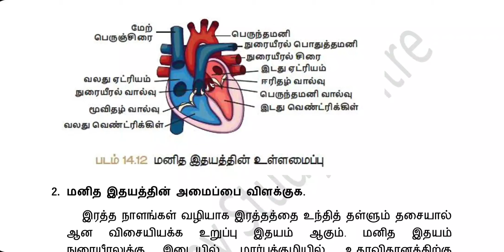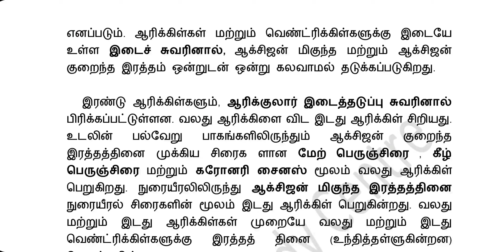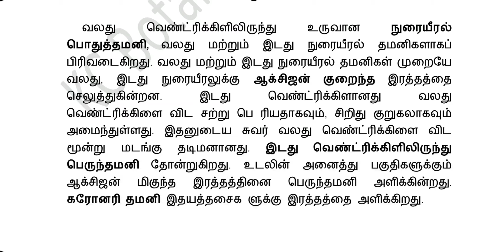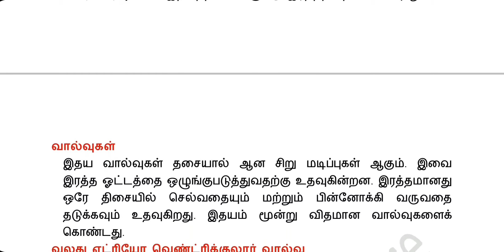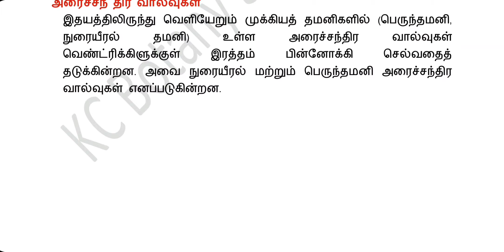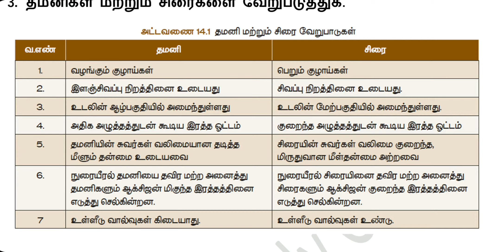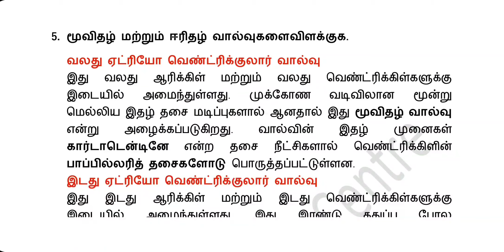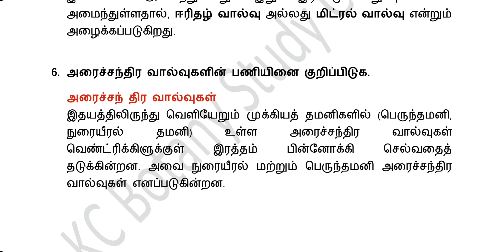11th tamil medium bio Zoology Refresher Course Module 15 answer key 15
11th tamil medium bio Zoology Refresher Course Module 15 answer key